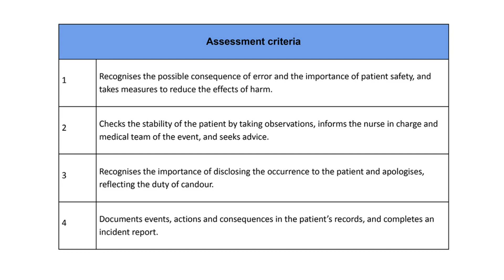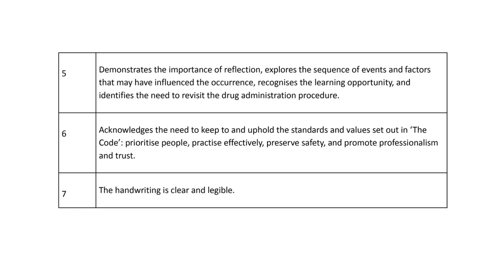NMC OSCE - Professional Values Stations - Drug Error Marking Criteria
Join now to Mentor Merlin - OSCE FREE Live Class

Topic: Introduction
Mentor: Registered Nurse, UK NHS
Medium: Zoom

NMC OSCE Exam Dates Available!

@Northampton UK

Exam dates are limited; we will be booking on a first-come-first-served basis.